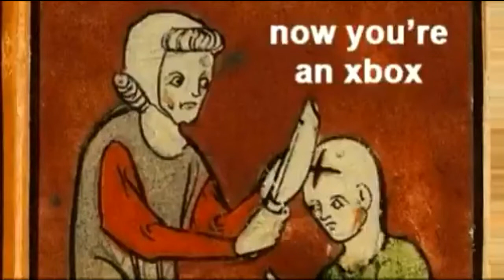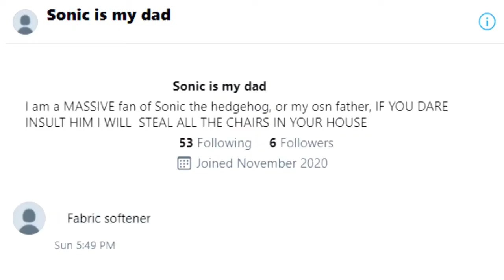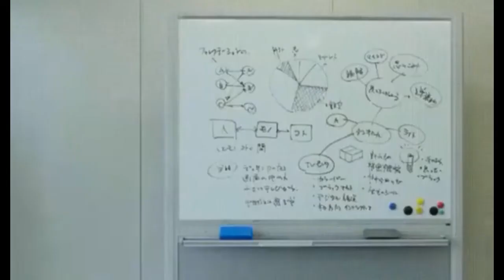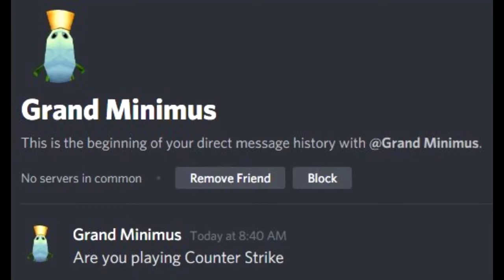Bunch of stolen memes with Rayman music [TT compilation: "Media with Rayman music"]